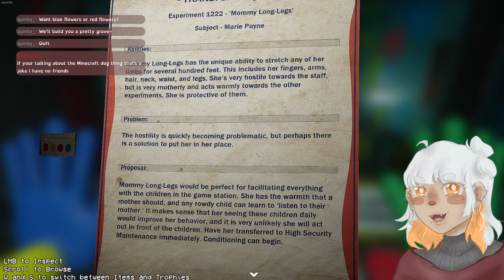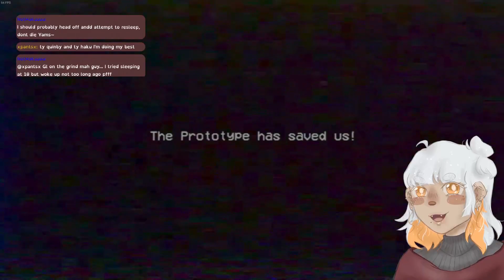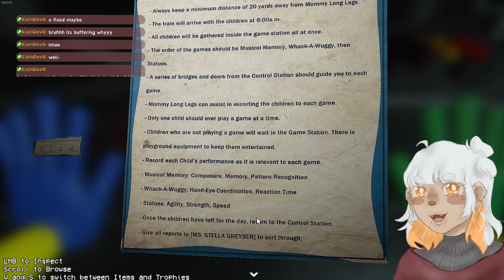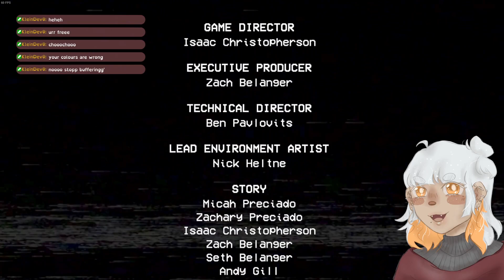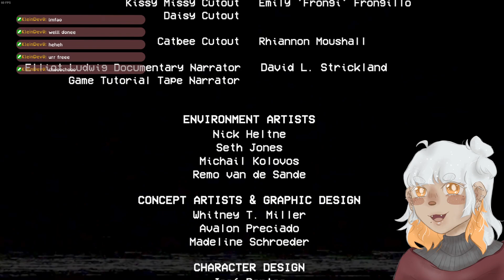[ VOD ] Chapter 2... Is Mama in the room with us..? - POPPY PLAYTIME -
Archive from [14/10/2023]

- LINKS! -